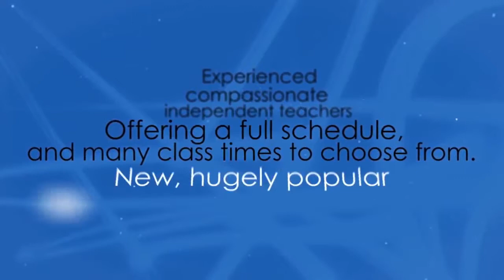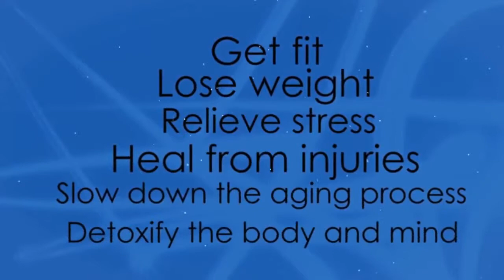Hot Yoga Baldwin NY | Yoga Studio Baldwin NY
We are the top Hot Yoga studio in the Baldwin NY area for a reason - results! See below for why this fun and effective form of Yoga is like nothing you've tried before. We now Offer both 90 and 60 Minute Classes!

Hot Yoga is a series of 26 poses and 2 breathing exercises, suitable for all ages and levels of ability. Each posture stretches, strengthens and prepares specific muscles, ligaments, and joints needed for the next posture. The Hot Yoga method also stimulates the organs, glands, and nerves, moving fresh oxygenated blood to 100 percent of the body, restoring all systems to a healthy working order. Hot Yoga delivers total health through the balancing and strengthening of every system in the body in order to prevent illness, injury, promote weight loss, and limit the effects of aging. HOT Yoga is done in a heated room to warm your muscles, prevent injury, allow a deeper workout and cleanse the body by flushing toxins.